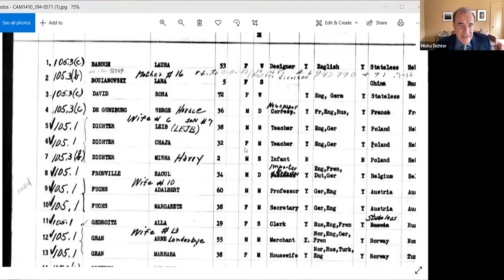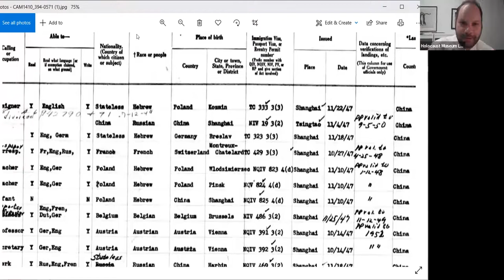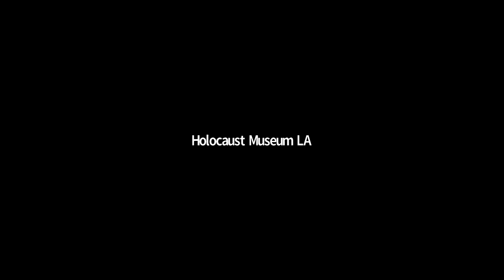Shanghai Survivor Talk: Misha Dichter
Misha Dichter was born in Shanghai to Polish-Jewish parents who fled during WWII. In 1947, when Misha was two years old, the family moved to Los Angeles, California where Misha began studying piano. Today, Misha enjoys an illustrious career as a celebrated concert pianist and chamber musician. Misha will share his family’s story of flight, survival, and accomplishment. This talk is presented in conjunction with Holocaust Museum LA’s Hidden History: Recounting the Shanghai Jewish Story exhibition.